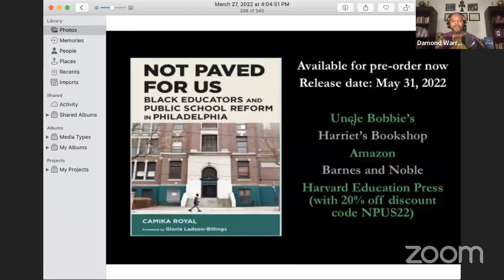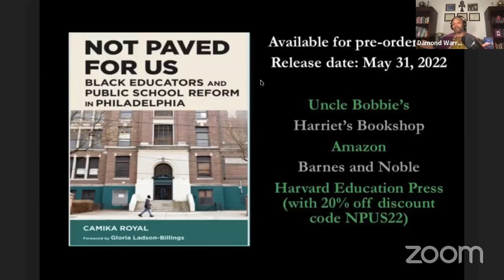Dr Royal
“Not Paved For Us Black Educators and Public School Reform in Philadelphia.”
Book Release Discussion featuring Dr. Camika Royal!